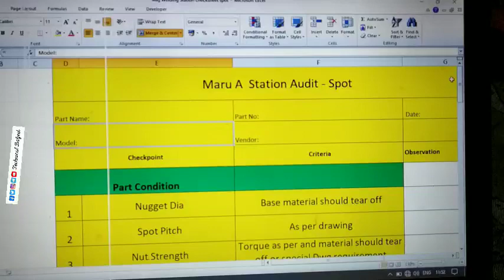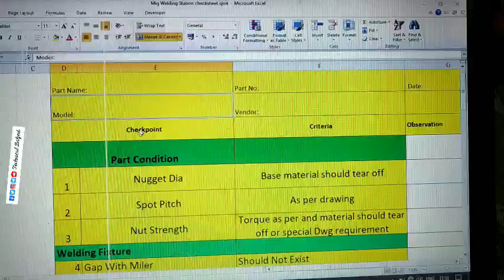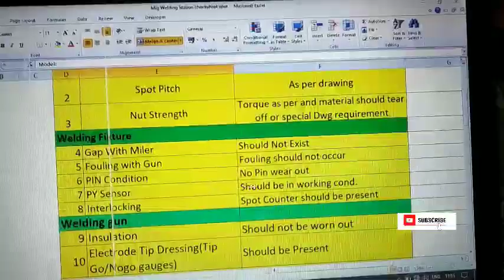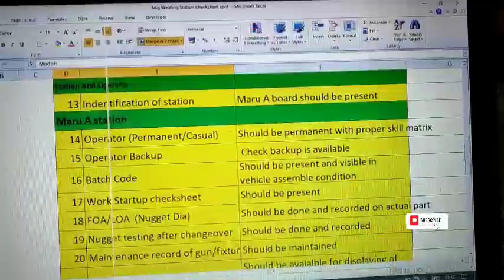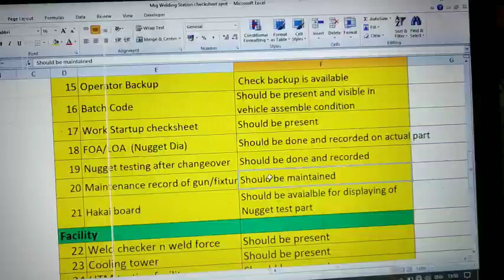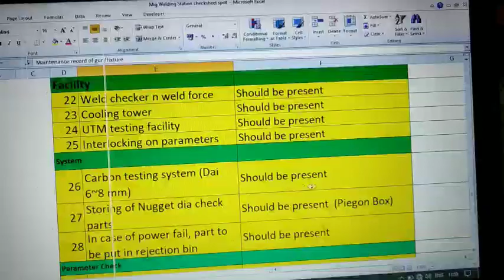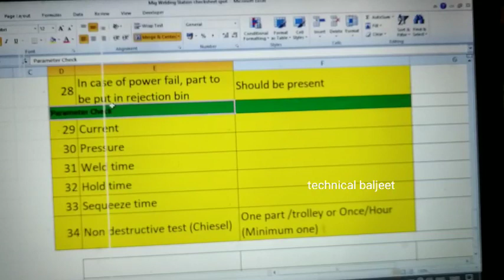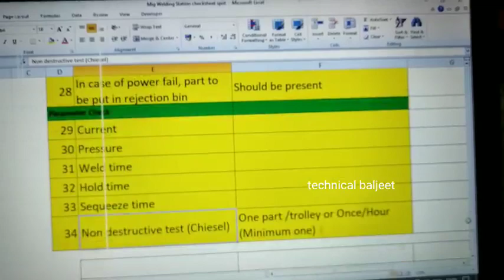Spot welding requirements | resistance welding | projection welding | types of welding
Spot welding requirements
Resistance welding
Projection welding
Types of welding
Welding

how work projection Welding
resistance welding
types of resistance welding
working of projection Welding
defects of projection Welding
spot welding
welding defects
nugget dia
welding karte samay current q lagta
projection welding
resistance welding
why we don't get shock during welding
parameters of projection welding
defects of welding
welding current
spot welding
mig welding
interview questions
quality interview questions
electrical interview questions
electrical engineer interview questions